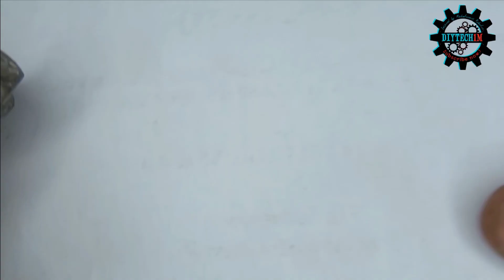But & Bolt head grade mechanical standard | Grades of metric bolt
In this video I will show you the information about the thread grade mentioned on bolt. There are many Bolt which show some numbers bar on it. It has specific information. Therefore I will describe it in this video. Bolt grade hindi, Meaning of 8.8 grade, mechanical engineering units, engineering standard
Bolt nut and Iso standard of bolt.
Bolt standard metric
Inche type bolts
metric type nut & bolt
mechanical units of bolts
Bolt & nut standard unit in hindi